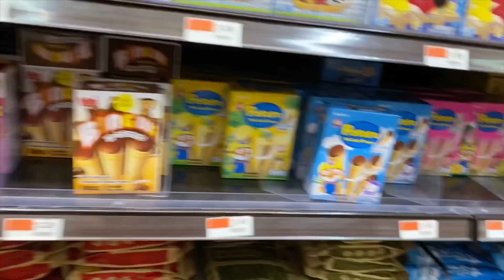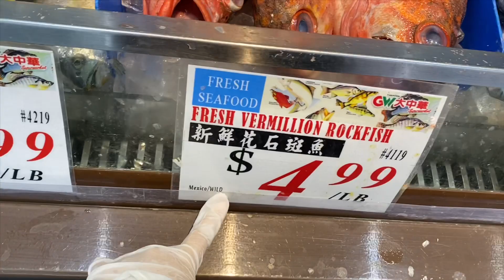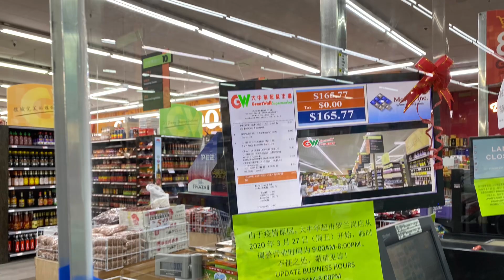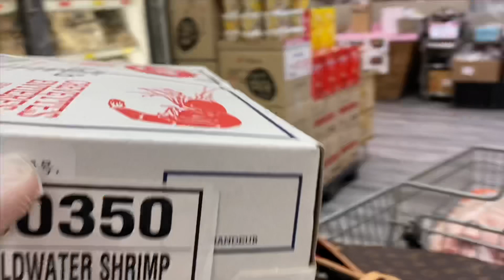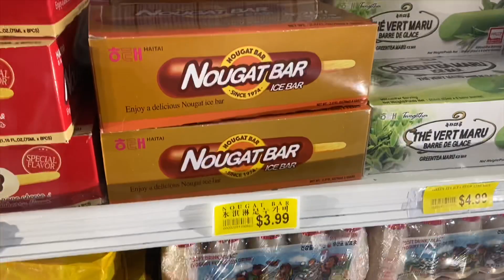【清心grace】带你去买菜 洛杉矶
看看洛杉矶超市今天的价格 4/3/20

买鸡蛋和新鲜鸡的农场
Maust's California Poultry
13107 E End Ave

大中华超市
Great Wall Supermarket
18475 Colima Rd
Rowland Heights,

海鸥超市
Galleria market
18317 Colima Rd
Rowland Heights,